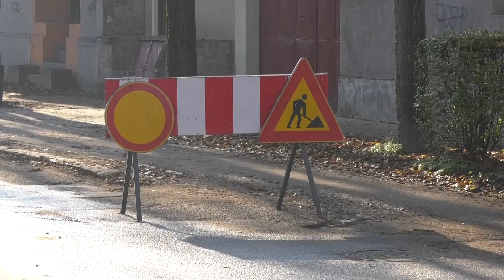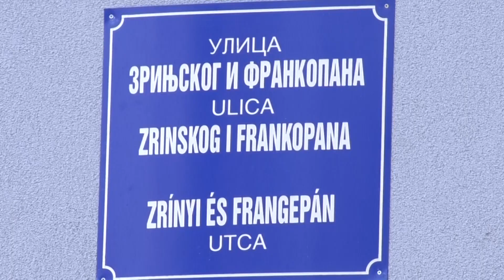Počeli radovi na proširenju ulice Zrinjskog i Frankopana